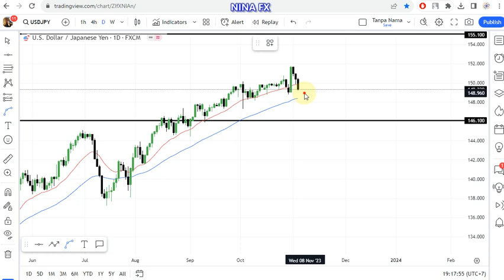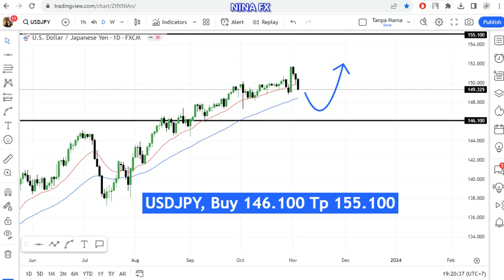USD JPY Monthly Analysis for November 1-30, 2023 by Nina Fx